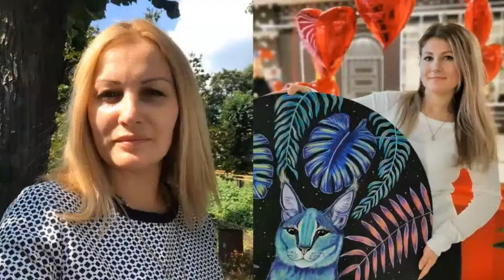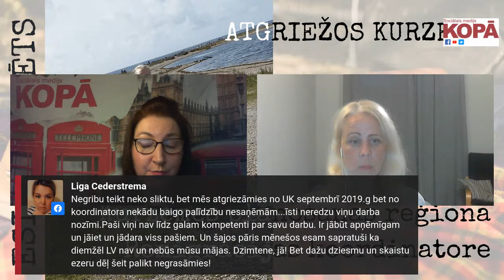Esi informēts! Viešņa Kurzemes remigrācijas koordinatore Agnese Berģe.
Esi informēts!
Saruna par atgriešanos Kurzemē ar remigrācijas koordinatori Agnesi Berģi.
Sarunu vadīs Ineta Cukermane.
Sarunas sākums 20:00:00 UK, 22:00 LV.

Uz tikšanos!